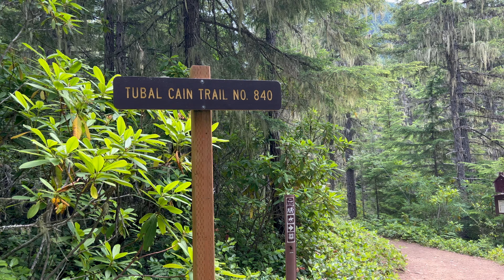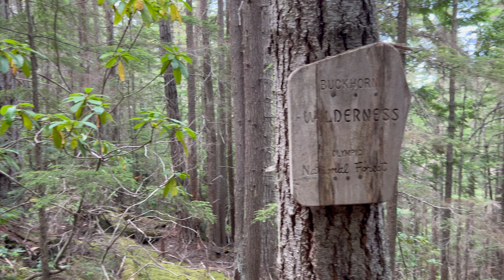Tubal Cain Mine Backpacking Trip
I took the dogs on a fun little backpacking trip on the Olympic Peninsula near Sequim.  We saw a lot of woodland wildflowers, beautiful scenery, the smaller of the two mineshafts of a former copper mine, and the wreckage of a B17 plane that crashed in 1952.

Join us as we photograph flowers, balance on bridges, delve into the darkness, juggle my Jetboil, and slumber near a stream.

Our Tubal Cain adventure was done near the end of July.   We missed the rhododendrons blooming - there wasn't even one blossom left, but I bet about 3 weeks earlier it was gorgeous.

This land is the traditional territory of the S'Klallam people.